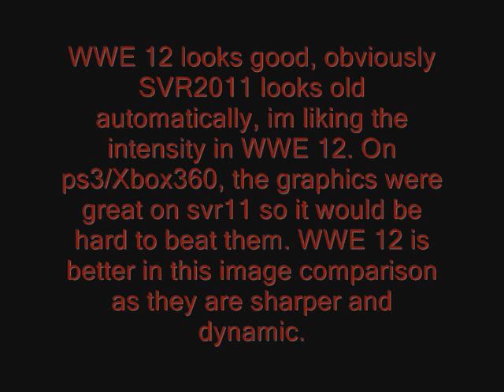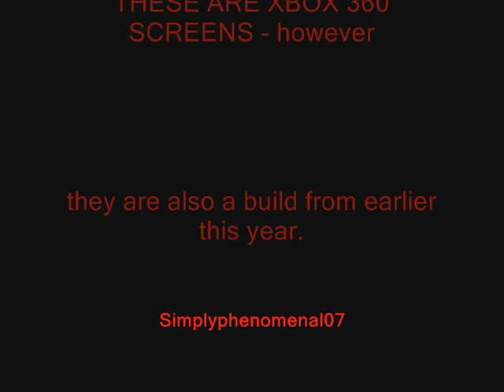Features Comparison! WWE 12 Vs SVR11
So I saw a graphic comparison earlier on today that I could upload if given permission, and I felt inspired to make one myself. Go easy on me! - This isn't a graphics comparison.. more of a detail comparison, ring presence comparison, detail and features!
Remember.. E3 2011 is being covered by yours truly and it's a can't miss event!

WWE 12
svr 2012
svr12
wrestling
thq
video game
review
preview
gamespoit
ign
trailer
interview
randy orton
john cena
wwe game